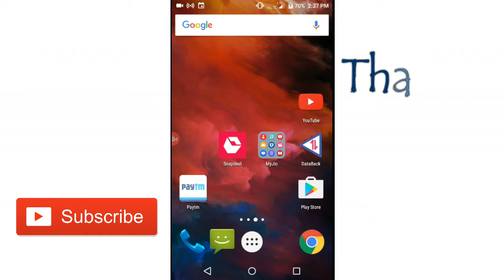Paytm 2017 Promocode | Earn Free Money..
Use code Free15 and add free money to wallet. Use 3 or 4 new number and add money and then transfer it in your primary paytm account. Thanks.